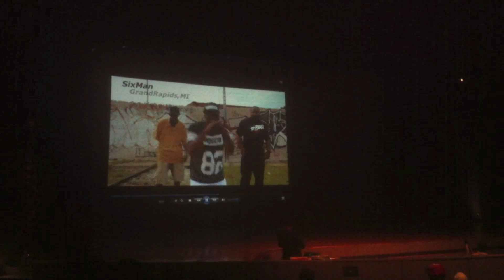A Day in the A with Sixman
Atlanta base Film company spends a big day with underground rapper Sixman .